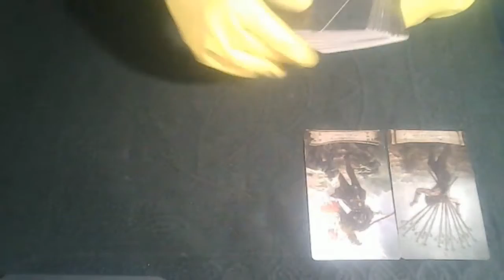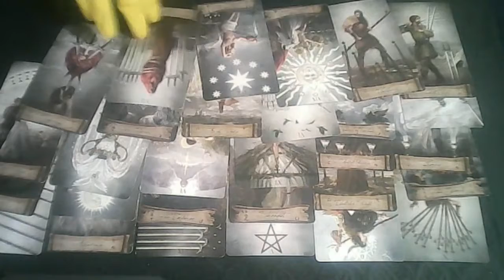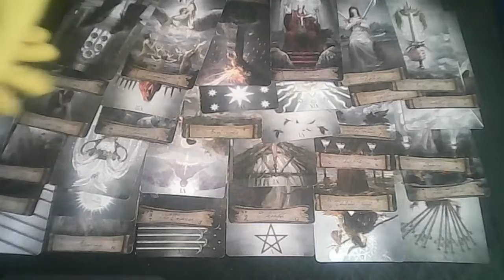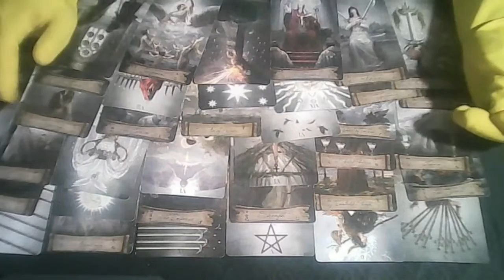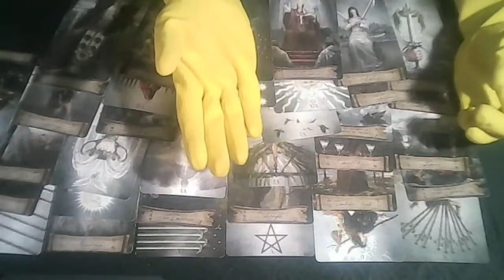CAPRICORNIO MES DE OCTUBRE HORÓSCOPO 2022 ¿ VENDRÁ ALGUIEN A MI VIDA?